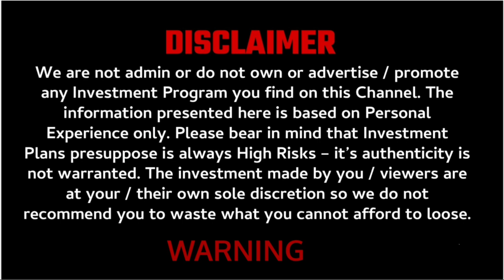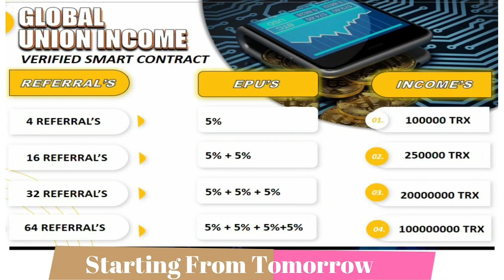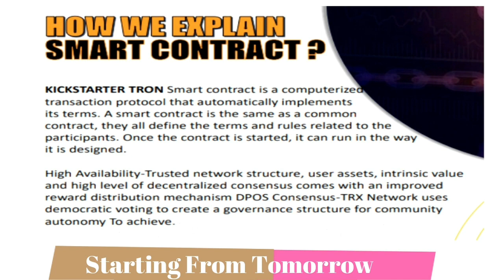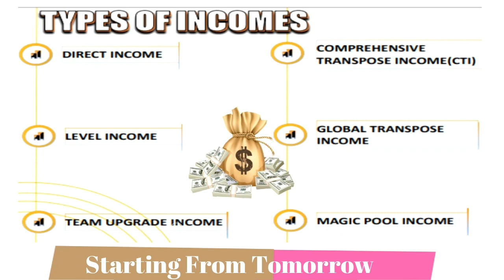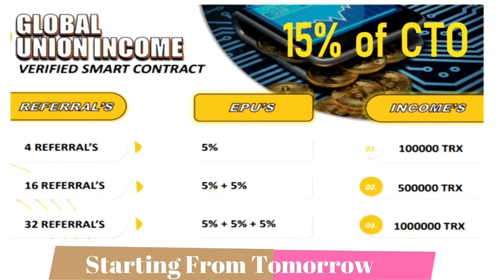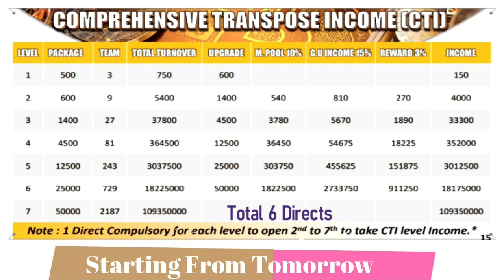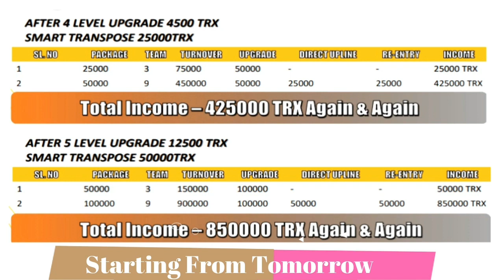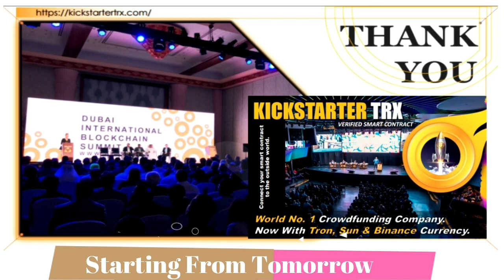100% Autofill 😱 KickStarter TRX full Plan || Starting 14 March || Best TRON Plan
Description  Company will start joining from  14/3/2017 At 4PM
Mobile    All India Promoter  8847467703, Talengana 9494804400  Warangal  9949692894,   Punjab 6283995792, 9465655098, Bihar / Bengal / Odisha / Assam & North East: 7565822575,  Rajasthan  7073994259,  UP  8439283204, Rajasthan 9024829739, Maharashtra 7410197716, Tamil Nadu  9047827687, Andhra Pardesh  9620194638, Karnatka & Tamilnadu  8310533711,
🌟 RONEE is inviting you to a scheduled Zoom meeting. 🌟
Topic: KICKSTARTER TRX's Zoom Meeting
Meeting ID: 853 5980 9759
Passcode: 123456

                              ABOUT CHANNEL

MLM review
autofill plan
online kamao
business Opportunity